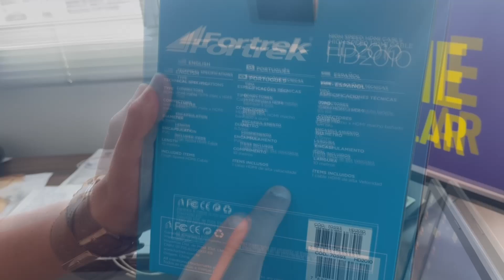O MELHOR CABO HDMI DE LONGO ALCANCE SUPER RESISTENTE 10 METROS!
Modelo: HD2010

Com o cabo HDMI para HDMI 2.0 da Fortrek é possível conectar notebooks, monitores, vídeo games, projetores e qualquer dispositivo que aceite HDMI trazendo alta qualidade tanto de áudio quanto de vídeo.

Características

Conector: HDMI macho x HDMI macho

Revestimento: PVC

Detalhes

Comprimento: 10 metros